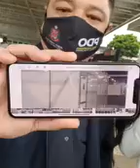Denuncia, super faturamento governo Dória!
⛔ INACREDITÁVEL: Grupo de Deputados que vieram para fiscalizar os investimentos realizados no Hospital de Campanha em São Paulo, são barrados a força por equipe de segurança.

😷 O QUE QUEREM ESCONDER DA POPULAÇÃO?